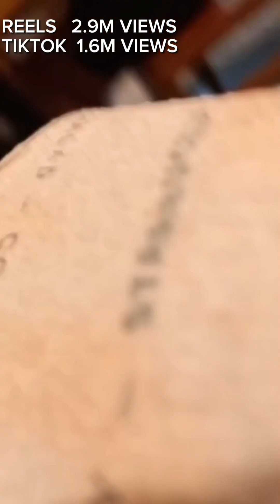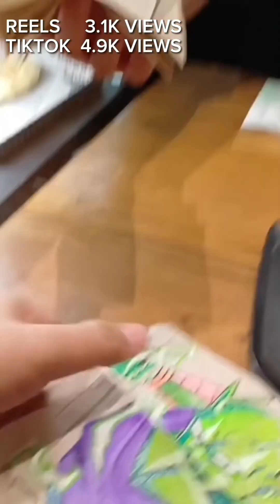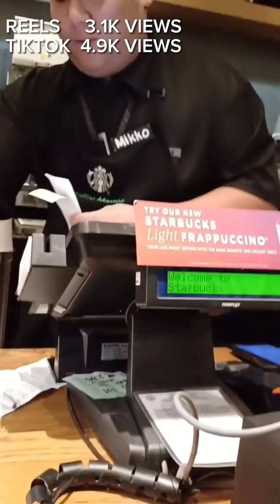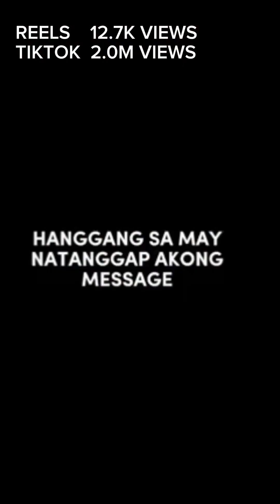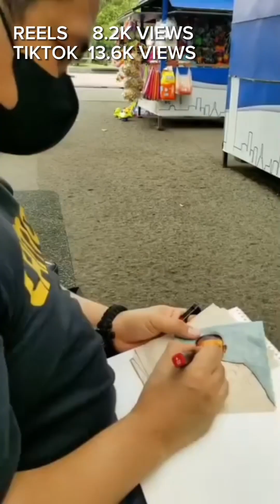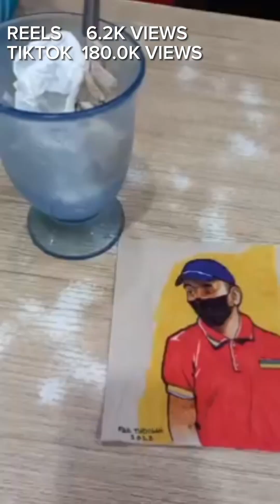MGA MILLION VIEWS VIDEO KO